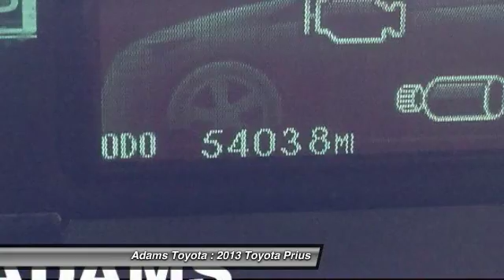2013 Toyota Prius Lee's Summit MO T16835A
2013 Toyota Prius Two

Adams Toyota
501 NE Colbern Road

Environmentally-friendly and cost-effective, this 2013 Toyota Prius Base is powered by a fuel efficient Gas/Electric I4 1.8L/110 engine that lines your pockets with the gas money you save. Its Variable transmission averages 48 highway mpg and 51 city mpg! It's loaded with the following options: Washer-linked variable intermittent windshield wipers, Ventilated front & solid rear pwr disc brakes, Vehicle proximity notification system (VPNS), UV reduction glass windshield, Traction control (TRAC), Torsion beam rear suspension, Tonneau cover w/clasp for under-floor storage, T135/80D16 compact spare tire, Smart stop technology (SST), and Side-impact door beams. For a hassle-free deal on this must-own Toyota Prius come see us at Adams Toyota Scion, 501 Ne Colbern Rd, Lees Summit, MO 64086. Just minutes away!